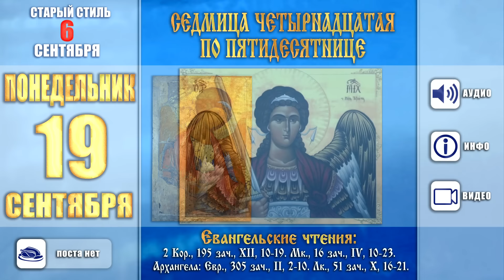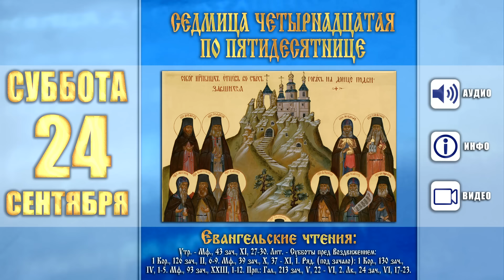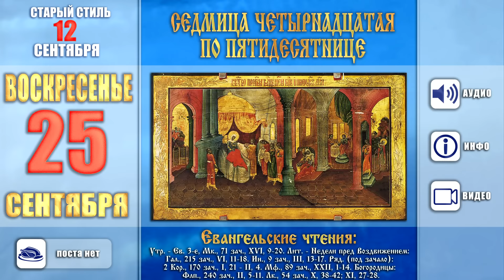Мультимедийный православный календарь на 19-25 сентября 2016 года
Мультимедийный календарь представляет собой краткое освещение основных праздников и событий на предстоящую седмицу в Святогорской Лавре.